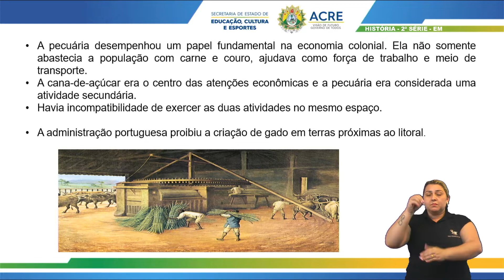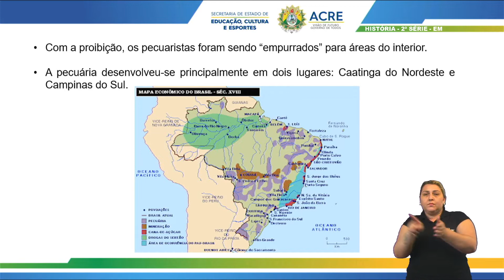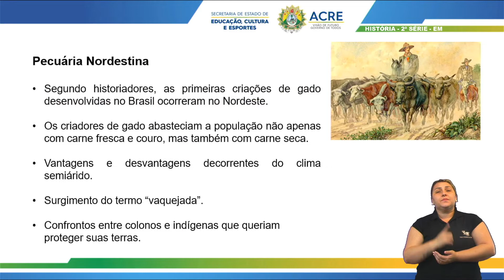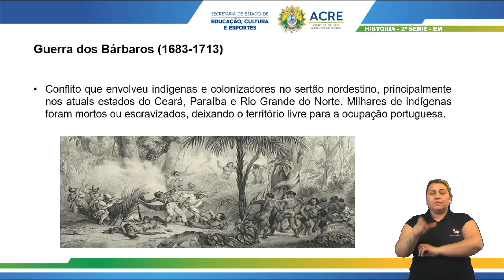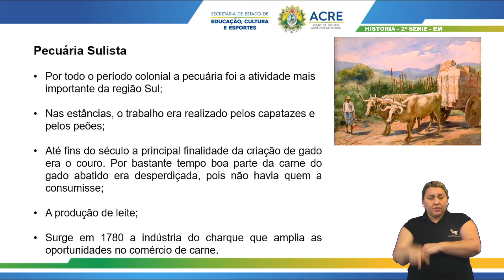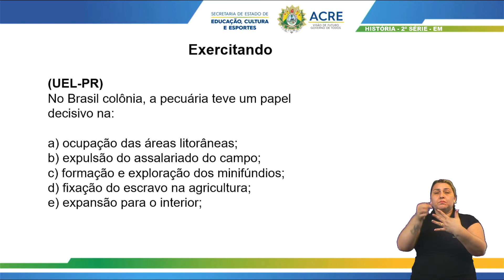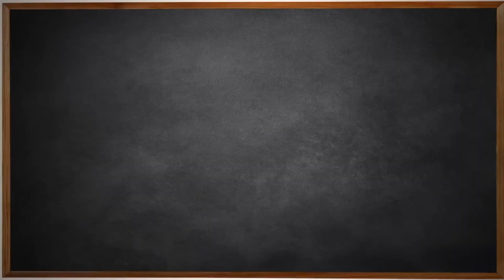2ª Série - História - Aula 30 - Pecuária - O Povoamento do Sertão Nordestino e do Sul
2ª Série do Ensino Médio
Tema: O Povoamento do Sertão Nordestino e do Sul.
Professora: Ló-Ruama.
Ano Letivo 2021
Acesse: